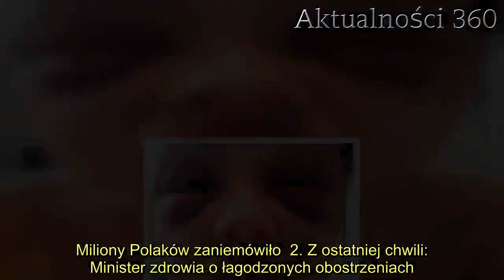Ukrył przed nią prawdziwe imię, zamarła gdy okazało się dlaczego. Kiedy z nim zerwała, stało się coś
Kobieta nie spodziewała się, że jej chłopak nie posługuje się prawdziwym imieniem. Gdy odkryła, dlaczego, od razu zdecydowała się zakończyć związek, jednak wtedy stało się coś strasznego. To naprawdę okropne co ją spotkało, a okazuje się, że nie była pierwszą kobietą, która doświadczyła takiego traktowania z jego strony. Nie mieści się w głowie, do czego posunął się chłopak.   Kobieta nawet przez chwilę nie myślała, że jej chłopak ukrywa przed nią swoją prawdziwą tożsamość. Kiedy przez przypadek poznała jego prawdziwe imię i wyszukała je w Google, nie mogła uwierzyć w to co przeczytała na jego temat.   Kobieta nie mogła postąpić inaczej  Abbi Haney spotykała się ze swoim chłopakiem od 6 tygodni i nie spodziewała się, że może on używać fałszywego imienia. Była szczęśliwa z mężczyzną, który w przeszłości zajmował się sztukami walki. Dominic McCluskey ukrywał jednak przed swoją nową dziewczyną prawdziwą tożsamość, ponieważ jego przeszłość nie była zbyt ciekawa. Horror kobiety rozpoczął się 1 listopada, kiedy przez przypadek dowiedziała się, jak naprawdę ma na imię jej ukochany. Uznała, że to całkiem dziwne i postanowiła wpisać je w przeglądarkę internetową. W wyniku małego śledztwa dowiedziała się, że Dominic brutalnie pobił swoją poprzednią partnerkę i został za to skazany. Kobieta nie mogła postąpić inaczej niż z nim zerwać.  DALSZA CZĘŚĆ TEKSTU POD GALERIĄ:   To okropne co przeżyła  Kobieta dwa dni później została napadnięta przez swojego, byłego już, chłopaka we własnym domu. 3 listopada Dominic wtargnął do jej mieszkania i przewrócił łóżko, na którym siedziała po czym zaczął po nim chodzić wiedząc, że Abbi jest nim przyciśnięta. Przerażonej kobiecie udało się go uspokoić i zeszli na dół do innego pokoju, mężczyzna znów wpadł w szał i zaczął dusić dziewczynę i jej grozić. Kobieta wspominając całe zajście przed sądem przyznała wprost, że była pewna, że umrze, nigdy wcześniej się tak nie bała.   Dzisiaj grzeje: 1. Premier Morawiecki potwierdził ogromne zmiany w całym kraju. Miliony Polaków zaniemówiło  2. Z ostatniej chwili: Minister zdrowia o łagodzonych obostrzeniach. Zdradził, kiedy może skończyć się epidemia Nie wiedziała nic na jego temat  Brogan Sloan to wcześniejsza ofiara Dominica. Kiedy kobieta usłyszała, że jej były chłopak pobił kolejną dziewczynę, była zrozpaczona, że ktoś musiał przechodzić przez takie piekło jak ona. Dominic kolejny raz stanął przed sądem, ten znów jednak potraktował go w wyjątkowo łagodny sposób. Poprzednio otrzymał wyrok 13 miesięcy w więzieniu, po pobiciu Abbi sędzia Sarah Mallett skazała go na 21 miesięcy w zawieszeniu na dwa lata i nakazała mu prace społeczne. Obie kobiety są zasmucone tak niską karą, ponieważ one borykać się będą z traumą przez resztę życia.    Źródło: Screenshot The Sun North News and Pictures  Najlepsze newsy dnia:     Źródło: The Sun    Nie przegap żadnych najciekawszych artykułów! Kliknij obserwuj pikio.pl na:  Google News